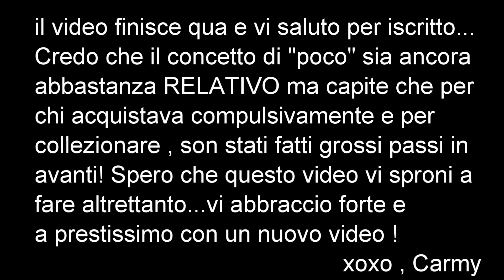LA MIA COLLEZIONE MAKEUP DIMEZZATA😱❌❌VI MOSTRO LA MIA POSTAZIONE👆 E.....SONO TORNATA !!!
Ciaooooo !!!  Come state? Son tornata con un sempre verde ossia l’ aggiornamento della mia postazione makeup! E vi avverto . Son tornata per restare , a Dio piacendo ❤️😂

Un beso ❤️

Carmen